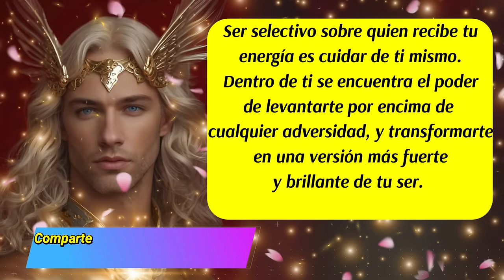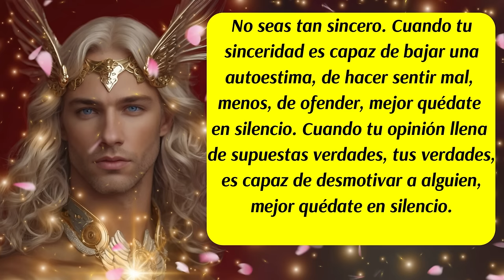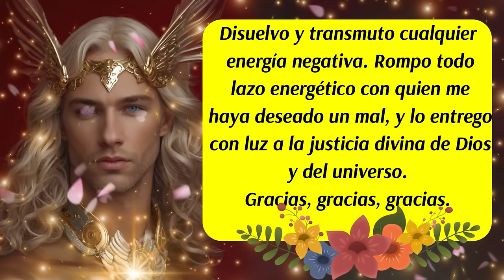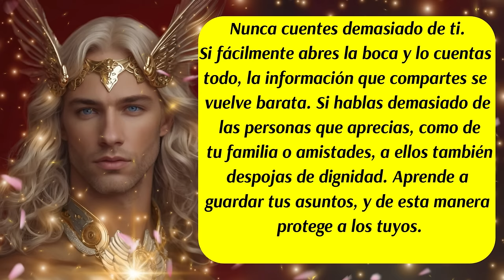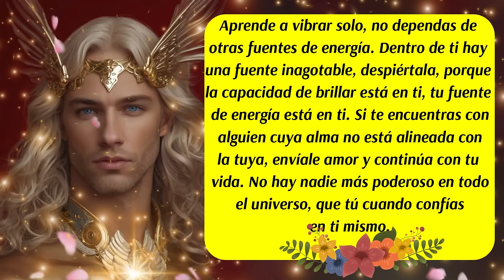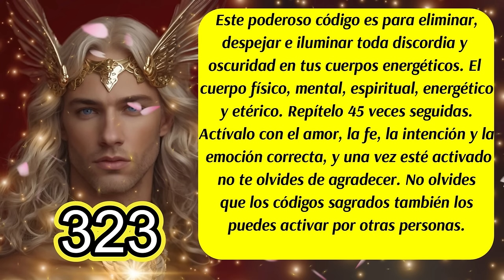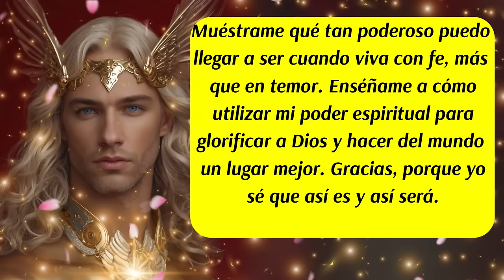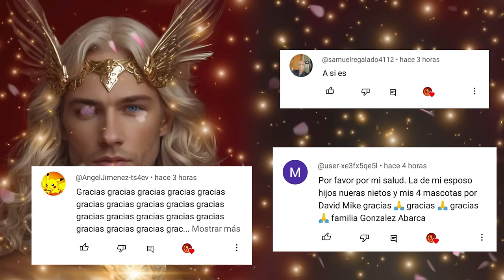💌Este Mensaje es para ti 🌈Comenzó la era de los cambios🚨Arcángel Metatrón te asiste y te protege😇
ISRC: USUAN1100748
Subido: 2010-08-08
✅Link de la página
✅DERECHOS IMAGEN Y VIDEO:
¡Gracias por ser parte de Alma Vieja 369